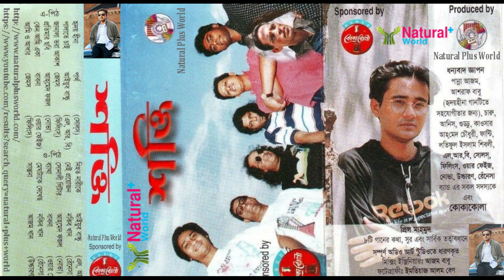Feelings-Ami O Adhar-আমি ও আধার-Natural Plus World-2020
Song : Ami O Adhar-আমি ও আধার
Singer : James
Band : Feelings
Album : Shokti
Label : Soundtek Special(Natural Plus World)